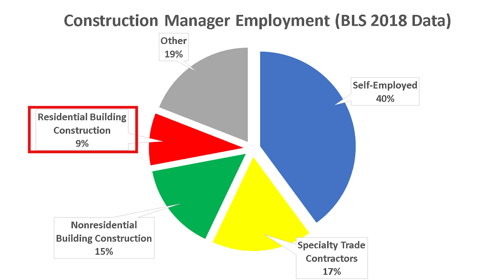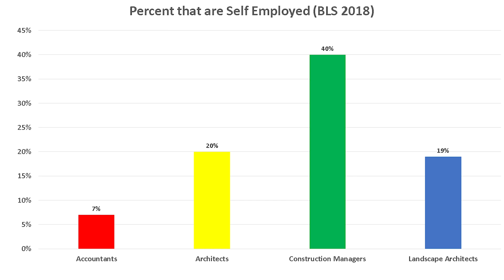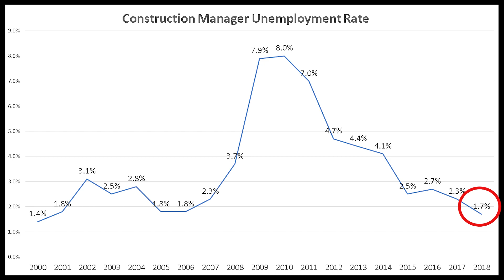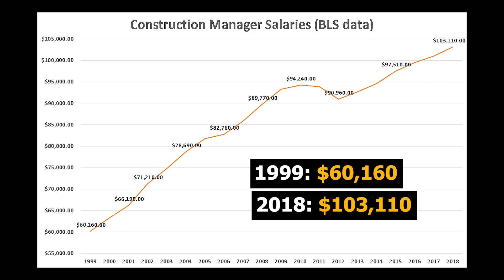Construction Manager Salary (2019) – Construction Manager Jobs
What is a Construction Manager?
How much does a Construction Manager make in a year?
How many jobs are there for Construction Managers?
In this video, we examine the average Construction Manager salary in 2019 and Construction Manager jobs growth. We gathered data from the Bureau of Labor Statistics (BLS). We look at the historical salaries and job growth of Construction Managers.

Construction managers plan, coordinate, budget, and supervise construction projects from start to finish.

Duties
Construction managers typically do the following:

• Prepare cost estimates, budgets, and work timetables
• Interpret and explain contracts and technical information to other professionals
• Report work progress and budget matters to clients
• Collaborate with architects, engineers, and other construction specialists
• Select subcontractors and schedule and coordinate their activities
• Respond to work delays, emergencies, and other problems
• Comply with legal requirements, building and safety codes, and other regulations

Construction managers, often called general contractors or project managers, coordinate and supervise a wide variety of projects, including the building of all types of public, residential, commercial, and industrial structures, as well as roads, memorials, and bridges. Either a general contractor or a construction manager oversees the construction phase of a project, but a construction manager may also consult with the client during the design phase to help refine construction plans and control costs.
Construction managers oversee specialized contractors and other personnel. They schedule and coordinate all construction processes so that projects meet design specifications. They ensure that projects are completed on time and within budget. Some construction managers may be responsible for several projects at once—for example, the construction of multiple apartment buildings.

Construction managers work closely with other building specialists, such as architects, civil engineers, and a variety of trade workers, including stonemasons, electricians, and carpenters. Projects may require specialists in everything from structural steel and painting to landscaping, paving roads, and excavating sites. Depending on the project, construction managers may interact with lawyers and local government officials. For example, when working on city-owned property or municipal buildings, construction managers sometimes confer with city inspectors to ensure that all regulations are met.

For projects too large to be managed by one person, such as office buildings and industrial complexes, a top-level construction manager hires other construction managers to be in charge of different aspects of the project. For example, each construction manager would oversee a specific phase of the project, such as structural foundation, plumbing, or electrical work, and choose subcontractors to complete it. The top-level construction manager would then collaborate and coordinate with the other construction managers.

To maximize efficiency and productivity, construction managers often perform the tasks of a cost estimator. They use specialized cost-estimating and planning software to show how to allocate time and money in order to complete their projects. Many construction managers also use software to plan the best way to get materials to the building site.

In this video, Stephen Hack talks about Construction Manager statistics nationally and across the United States. “How much does a Construction Manager make?” and “How many jobs are there for Construction Managers” are important questions for people trying to choose between different fields. Construction Managers are well paid professionals that play a vital role in our society.